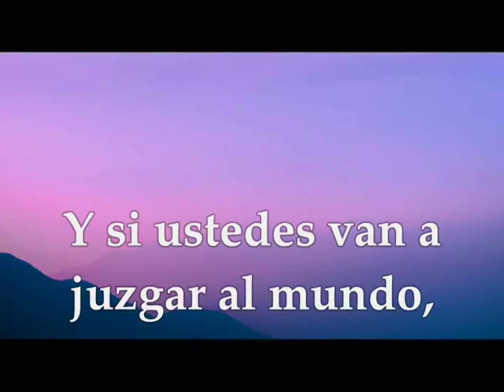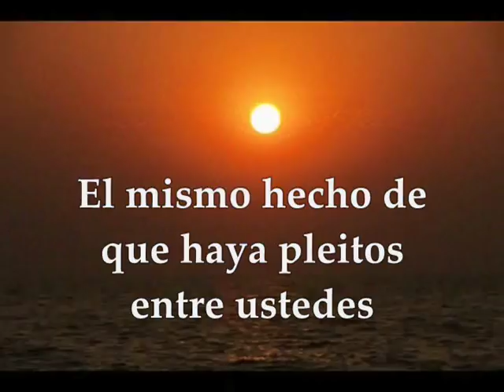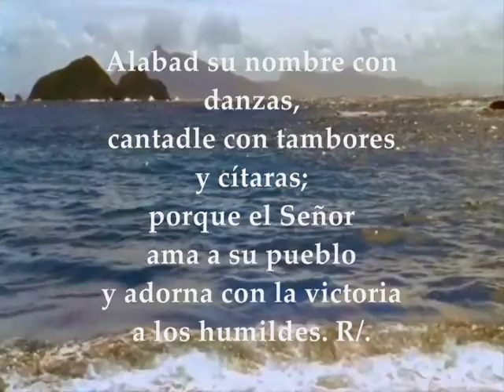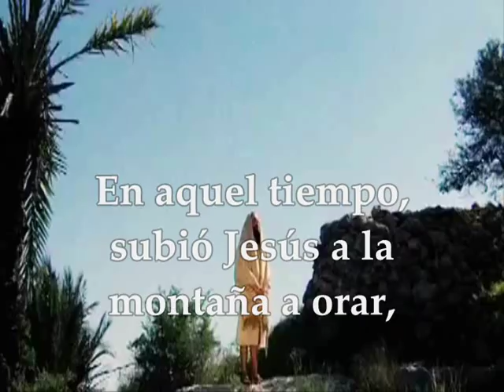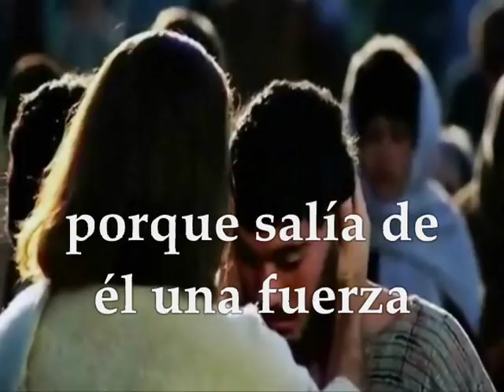Evangelio del día lecturas martes 11 de septiembre de 2018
MARTES XXIII TIEMPO ORDINARIO CICLO B EVANGELIO DEL DÍA, LECTURAS SEPTIEMBRE 11 DE 2018 Primera Lectura: De la primera carta del apóstol san Pablo a los Corintios 6,1-11 Salmo 149,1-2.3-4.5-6a.9b R/. El Señor ama a su pueblo Evangelio según San Lucas 6,12-19
Primera lectura
Lectura de la primera carta del apóstol san Pablo a los Corintios 1Co 6,1-11:
Cuando uno de vosotros está en pleito con otro, ¿cómo tiene el descaro de llevarlo a un tribunal pagano y no ante los santos? ¿Habéis olvidado que los santos juzgarán el universo? Pues si vosotros vais a juzgar al mundo, ¿no estaréis a la altura de juzgar minucias? Recordad que juzgaremos a ángeles: cuánto más asuntos de la vida ordinaria. De manera que para juzgar los asuntos ordinarios dais jurisdicción a ésos que en la Iglesia no pintan nada.
¿No os da vergüenza? ¿Es que no hay entre vosotros ningún entendido que sea capaz de arbitrar entre dos hermanos? No señor, un hermano tiene que estar en pleito con otro, y además entre no creyentes. Desde cualquier punto de vista ya es un fallo que haya pleitos entre vosotros. ¿No estaría mejor sufrir la injusticia? ¿No estaría mejor dejarse robar? En cambio, sois vosotros los injustos y los ladrones, y eso con hermanos vuestros. Sabéis muy bien que la gente injusta no heredará el reino de Dios. No os llaméis a engaño: los inmorales, idólatras, adúlteros, afeminados, invertidos, ladrones, codiciosos, borrachos, difamadores o estafadores no heredarán el reino de Dios. Así erais algunos antes. Pero os lavaron, os consagraron, os perdonaron en el nombre de nuestro Señor Jesucristo y por Espíritu de nuestro Dios.
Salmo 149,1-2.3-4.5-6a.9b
R/. El Señor ama a su pueblo

resuene su alabanza en la asamblea de los fieles;
que se alegre Israel por su Creador,
los hijos de Sión por su Rey. R/.

Alabad su nombre con danzas,
cantadle con tambores y cítaras;
porque el Señor ama a su pueblo
y adorna con la victoria a los humildes. R/.

Que los fieles festejen su gloria
y canten jubilosos en filas:
con vítores a Dios en la boca;
es un honor para todos sus fieles. R/.
Evangelio
Lectura del santo evangelio según san Lucas 6,12-19:
En aquel tiempo, subió Jesús a la montaña a orar, y pasó la noche orando a Dios. Cuando se hizo de día, llamó a sus discípulos, escogió a doce de ellos y los nombró apóstoles: Simón, al que puso de nombre Pedro, y Andrés, su hermano, Santiago, Juan, Felipe, Bartolomé, Mateo, Tomás, Santiago Alfeo, Simón, apodado el Celotes, Judas el de Santiago y Judas Iscariote, que fue el traidor. Bajó del monte con ellos y se paró en un llano, con un grupo grande de discípulos y de pueblo, procedente de toda Judea, de Jerusalén y de la costa de Tiro y de Sidón. Venían a oírlo y a que los curara de sus enfermedades; los atormentados por espíritus inmundos quedaban curados, y la gente trataba de tocarlo, porque salta de él una fuerza que los curaba a todos.